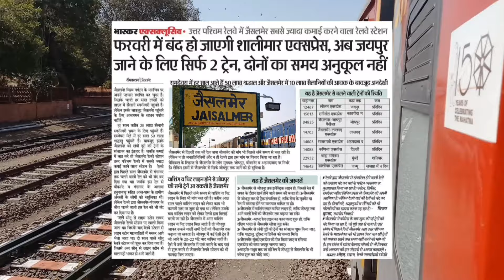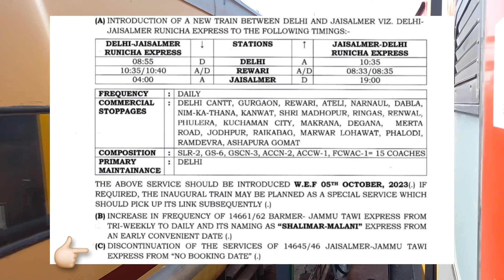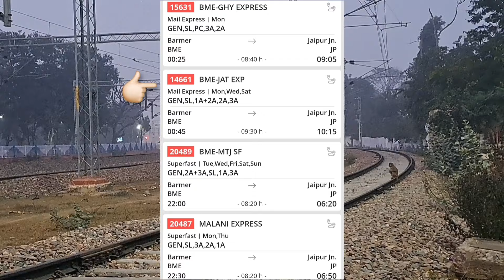बाड़मेर को 1 की जगह मिली 3 ट्रेनें, जैसलमेर से जयपुर के अब मात्र 2 ट्रेन, शालीमार एक्सप्रेस हुई बंद